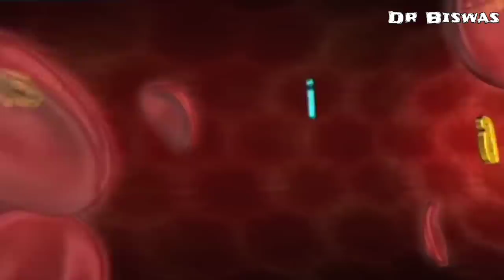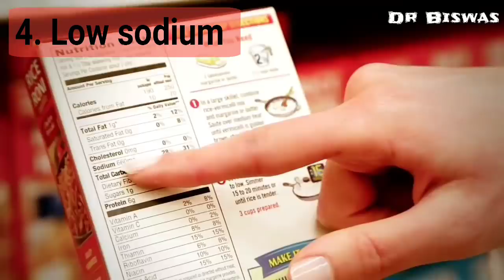ডায়াবেটিস রোগীর খাদ্যতালিকায় ডিম রাখা যাবে কি ? Dr Biswas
ডায়াবেটিস রোগীর খাদ্যতালিকায় ডিম রাখা যাবে কি ? Egg in Diabetes control

ডায়াবেটিস রোগীর খাদ্যতালিকার ১ম শর্ত Low Glycemic index ও Low Glycemic load :
ডিমের Glycemic index  ও Glycemic load শূন্য – অর্থাৎ ডিম খলে আপনার blood sugar level বাড়বে না । ডায়াবেটিস কমানোর উপায়ের ১ম শর্ত ডিম খুব ভালোভাবে পূর্ণ করল ।

ডায়াবেটিস রোগীর খাদ্যতালিকার ২য় শর্ত High Fiber :
ডিমে ফাইবার থাকে না । ডায়াবেটিস নিয়ন্ত্রণের ২য় শর্ত ডিম পূর্ণ করতে পারল না ।

ডায়াবেটিস রোগীর খাদ্যতালিকার ৩য় শর্ত Low Calories :
১০০ গ্রাম ডিমে ক্যালরি থাকে ১৪৩ ক্যালরি– মানে মাঝারি বা একটু বেশি । বেশি ডিম খেলে আপনার ওজন বাড়বে ওজন বাড়লে Diabetes control কঠিন হয়ে যাবে । ডায়াবেটিস কমানোর উপায়ের ৩য় শর্ত ডিম আংশিক পূর্ণ করল ।

ডায়াবেটিস রোগীর খাদ্যতালিকার ৪র্থ শর্ত Low Sodium :
১০০ গ্রাম ডিমে সোডিয়াম থাকে ১৪২ মিলিগ্রাম – মানে মাঝারি । বেশি ডিম খেলে আপনার blood প্রেসার বাড়বে । Blood প্রেসার বাড়লে Blood sugar control ও মুস্কিল হবে । ডায়াবেটিস নিয়ন্ত্রণের ৪র্থ শর্ত ডিম আংশিক পূর্ণ করল ।

ডায়াবেটিস রোগীর খাদ্যতালিকার ৫ম শর্ত High Vitamin C ও Antioxidant :
ডিমে ভিটামিন সি শূন্য – Antioxidant ও উল্লেখযোগ্য মাত্রায় থাকে না । ডায়াবেটিস কমানোর উপায়ের ৫ম শর্ত ডিম পূর্ণ করতে পারল না ।

ডায়াবেটিস রোগীর খাদ্যতালিকার ৬ষ্ঠ শর্ত Low saturated fat :
১০০ গ্রাম ডিমে স্যাচুরেটেড ফ্যাট ৩ গ্রাম মত – মানে মাঝারি বা তার থেকে একটু কম । ডিমে কোলেষ্টেরল থাকে ৩৭২ মিলিগ্রাম – যা দৈনিক চাহিদা ১২৪%  । ডিম খেলে আপনার cholesterol বাড়ার কথা – কিন্তু অনেকগুলি গবেষনা থেকে দেখা যাচ্ছে নিয়ন্ত্রিতভাবে ডিম খেলে আপনার কোলেস্টেরল তেমন বাড়বে না – diabetes control এও তেমন অসুবিধা হবে না । ডায়াবেটিস কমানোর উপায়ের ৬ষ্ঠ শর্ত ডিম আংশিক পূর্ণ করল ।

Dr Biswas